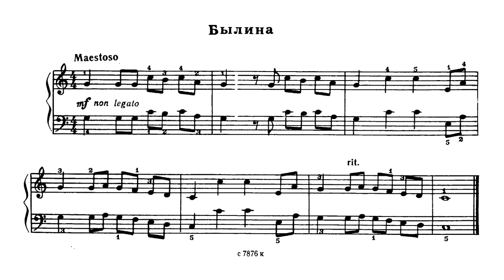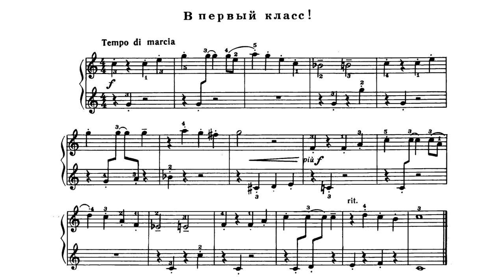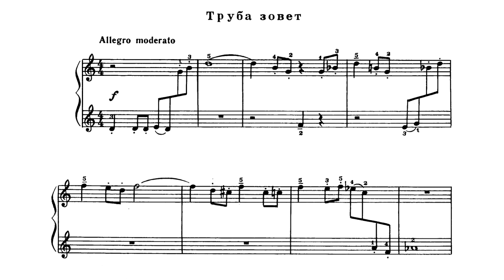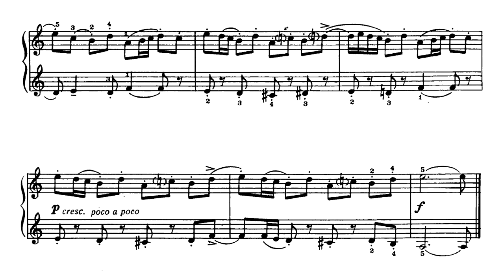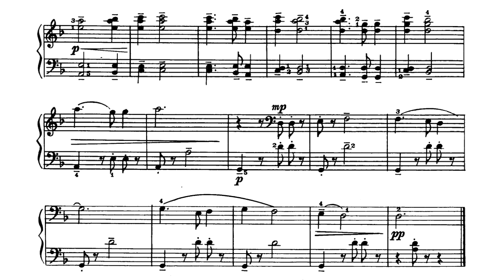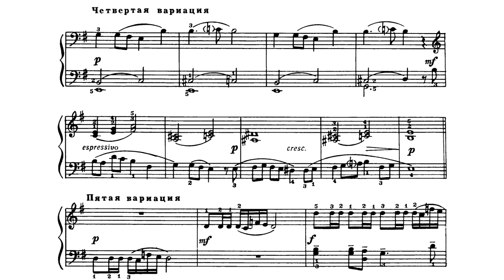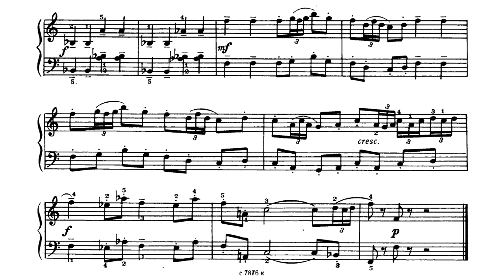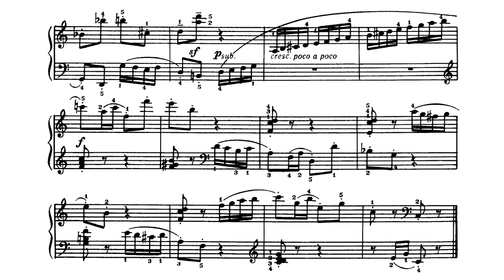Александр Балтин / Alexander Baltin: В первый класс! (Детский альбом, Children's album, 1987)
Исполнение: Naomi Aibara (Consolo Music Studio)

00:00 ФАНФАРА
00:29 БЫЛИНА
00:51 БАБУШКИН КОЗЛИК (марийская сказочка)
01:08 ВЕСНА-КРАСНА
01:30 ДВА ДРУГА (канон)
01:55 В ПЕРВЫЙ КЛАСС!
02:18 СПАТЬ ПОРА
02:51 СТРАШНЫЙ СОН
03:44 БУДИЛЬНИК
04:08 ТРУБА ЗОВЕТ
04:35 СОНАТИНА (одноголосная)

РУССКИЕ НАИГРЫШИ
05:47 1. Гусли звончатые (перепляс)
06:01 2. Наигрыш под частушку
06:38 3. Владимирские рожечники (пляска)

МАРИЙСКИЕ НАИГРЫШИ
07:00 1. Глиняный соловей
07:32 2. На ярмарке

07:49 УЗБЕКСКИЙ НАИГРЫШ.
08:40 ВАРИАЦИИ НА ФРАНЦУЗСКУЮ ТЕМУ
12:36 МАРШ ИЗ МУЗЫКИ К СКАЗКАМ АНДЕРСЕНА
13:21 В ПОЕЗДЕ
13:56 ПЕРЕКЛИЧКА В ЛЕСУ
14:19 СОРЕВНОВАНИЕ (этюд)

В сборник вошли наряду с новыми сочинениями несколько произведений написанных и изданных раньше. Некоторые из них переработаны специально для настоящего издания. Новая редакция этих сочинений представляется мне более совершенной как в художественном, так и в пианистическом отношении.
А. Балтин